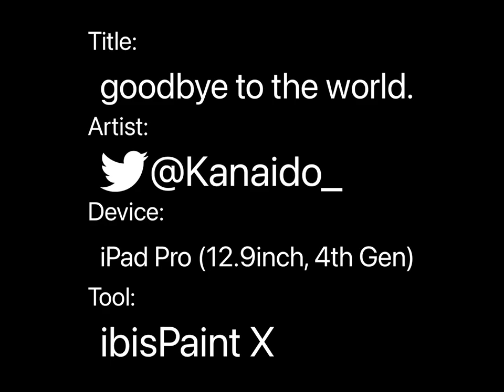goodbye to the world.